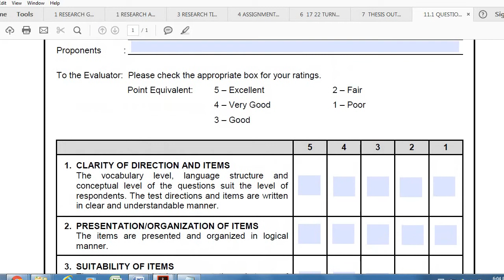13 QUESTIONNAIRE VALIDATION FOR QUANTITATIVE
PLEASE BE REMINDED: R.A. 8293 - PHILIPPINE LAWS ON INTELLECTUAL PROPERTY
DON'T ILLEGALLY COPY OR DOWNLOAD THE VIDEO

BAWAL MGSHARE SA SOCIAL MEDIA FLATFORMS!